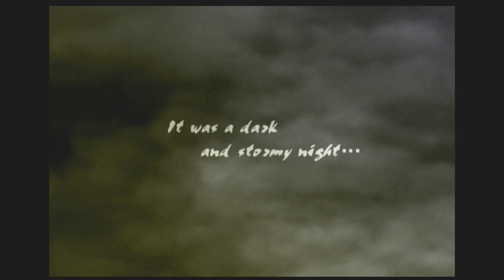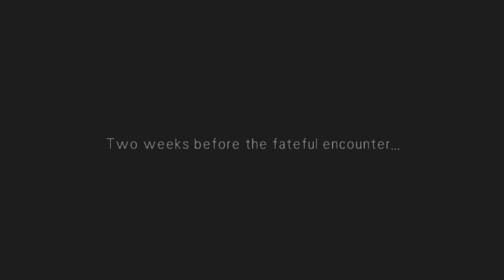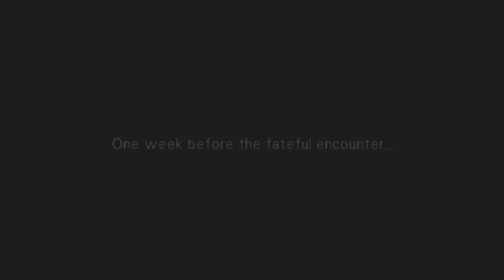Wild Arms 3 Part 1